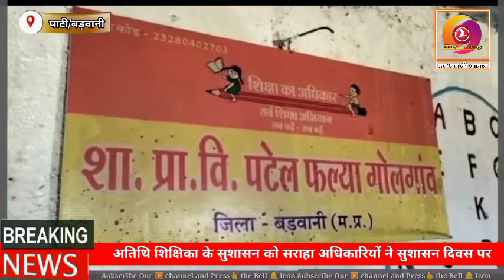NMD अतिथि शिक्षिका के सुशासन को सराहा अधिकारियों ने सुशासन दिवस पर स्कूली बच्चों को बेग वितरित किए